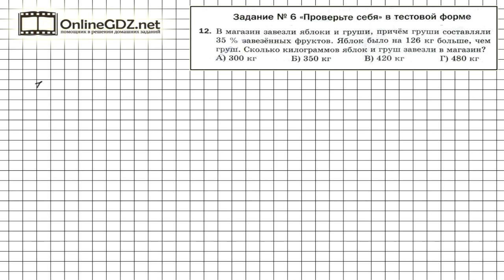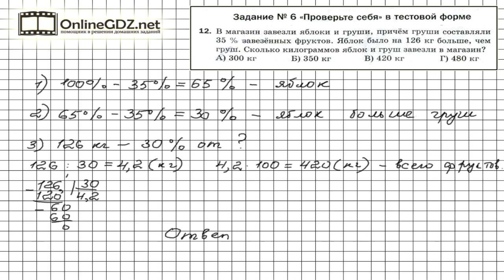Задание №12 Тест 6 - Математика 5 класс (Мерзляк А.Г., Полонский В.Б., Якир М.С)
Для того, чтобы ответить на 12-й вопрос теста №6, нужно найти процент, который составляют от всего количества яблок и груш, завезенных в магазин, данные в условии 126 кг. Узнайте наш вариант решения этого упражнения.